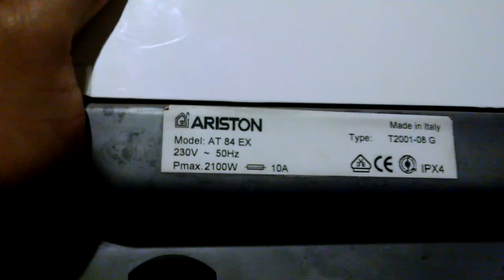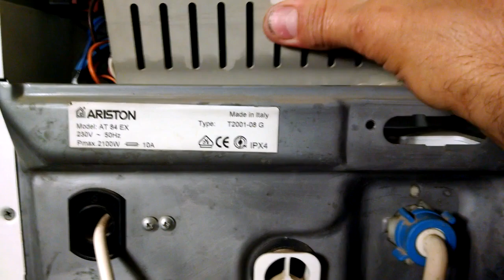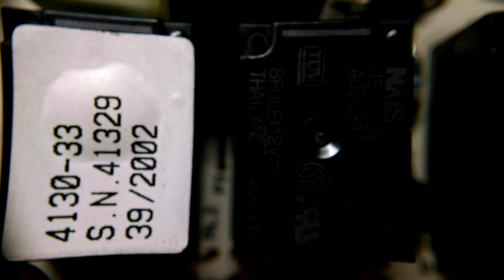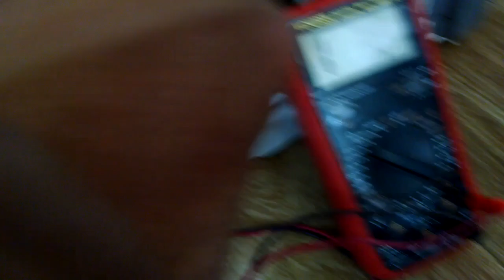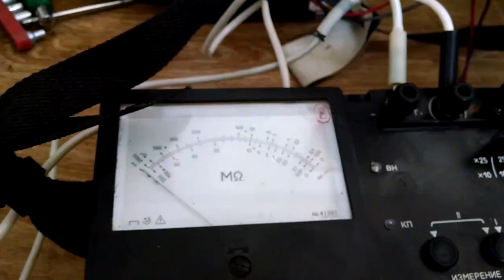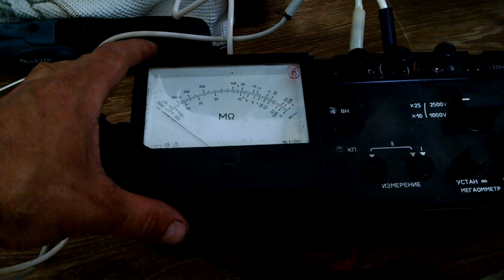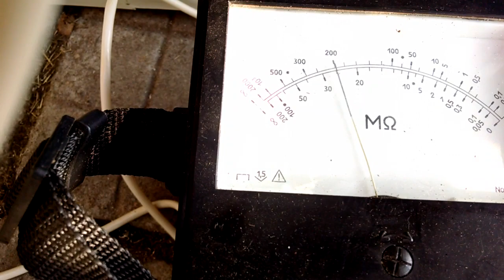Ремонт стиральной машинки Ariston AT 84 EX не работает командный переключатель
Ремонт стиральной машинки Ariston AT 84 EX не работает командный переключатель. включил стирку - стирает и не останавливается